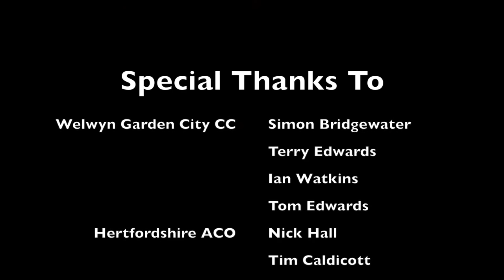NatWest U19 Club T20 Finals Day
Hertfordshire Cricket's Inaugural NatWest U19 Club T20 Finals Day on Sunday 13th September 2015 at Welwyn Garden City Cricket Club